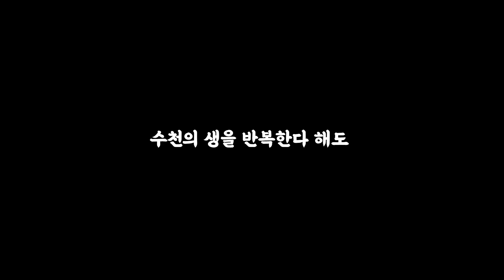후회와 행복 인생 진리의 말씀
삶은 아름다울 수 있습니다
나의 삶은 행복으로 나아갈 수 있습니다
지나간 후회의 삶을 잡고 놓아주지 않는 모든 분들에게
조금이라도 도움이 됐으면 합니다
오늘도 수고 많으셨습니다
행복하시길 발원드립니다
행복하세요()